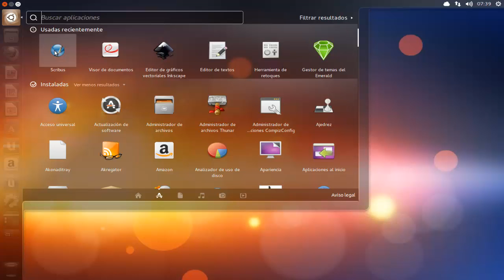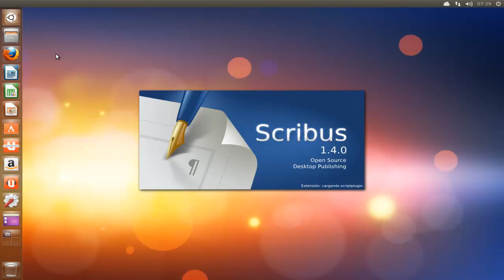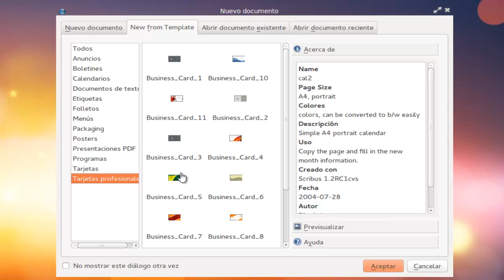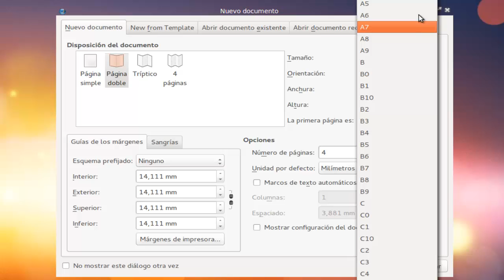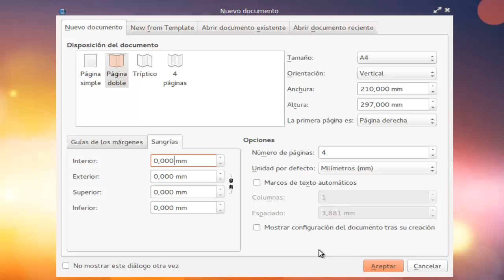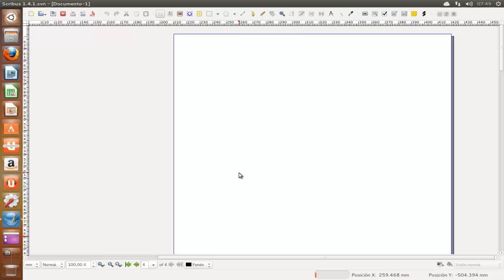SCRIBUS : MAQUETACIÓN CON ESTILO UBUNTU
UNO DE LOS GRANDES PROGRAMAS DEL CENTRO DE SOFTWARE UTILIZADO POR PROFESIONALES BAJO LICENCIA GNU